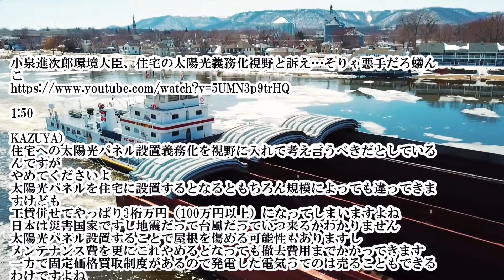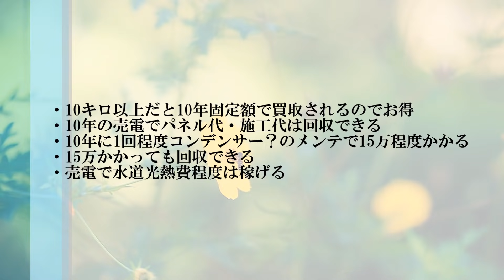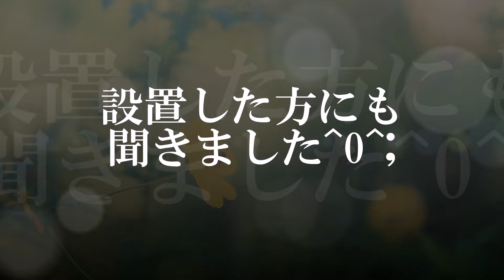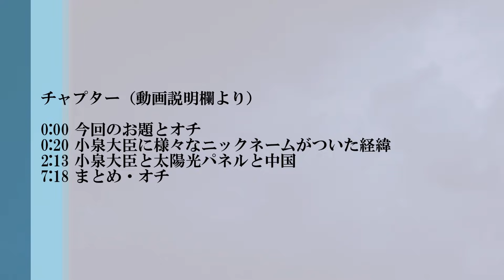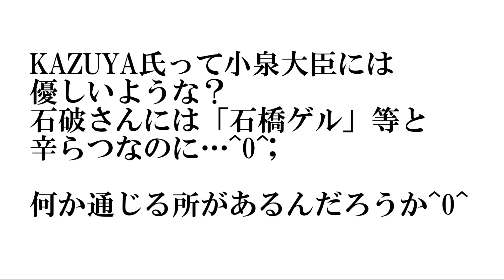【Freeman×KAZUYA】小泉進次郎さんと位打ち^0^; ※小泉進次郎環境大臣、住宅の太陽光義務化視野と訴え…そりゃ悪手だろ蟻んこ＆【日本】太陽光発電などで位打ちにあっていそうな小泉進次郎 感想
〇Freeman氏の元動画

〇KAZUYA氏の元動画

小泉進次郎環境大臣、住宅の太陽光義務化視野と訴え…そりゃ悪手だろ蟻んこ